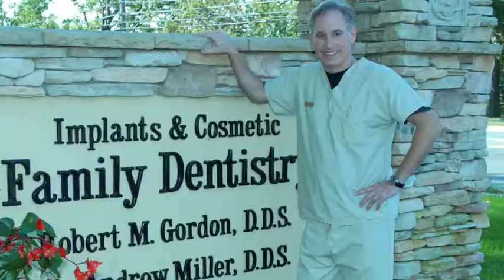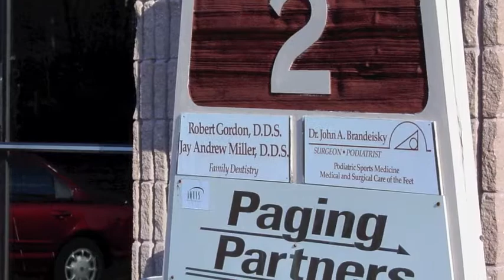Gordon & Miller DDS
The best care in the world doesn’t mean anything if you can’t access it. At Dr. Miller and Dr. Gordon's, we strive to make our Freehold office as efficient and convenient as possible.
Our beautiful new office was custom designed by us, with the patients in mind. See construction photos and video clips of our journey here.